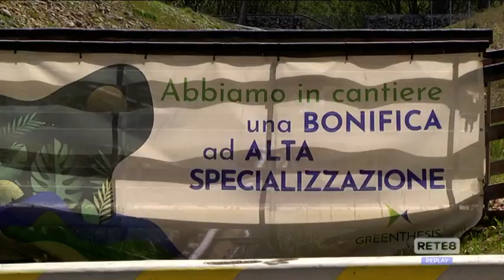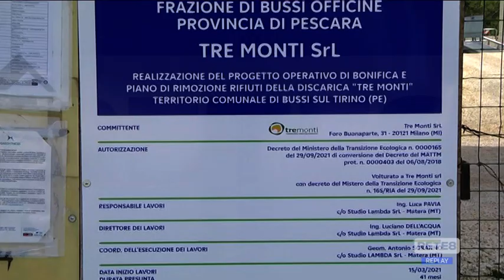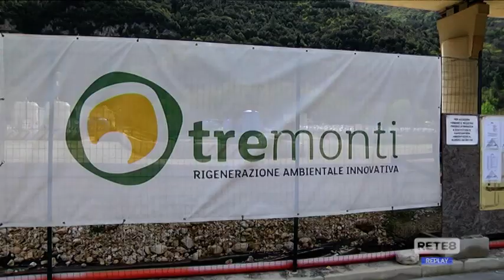Bussi - Bonifica in ritardo nelle aree 2A e 2B